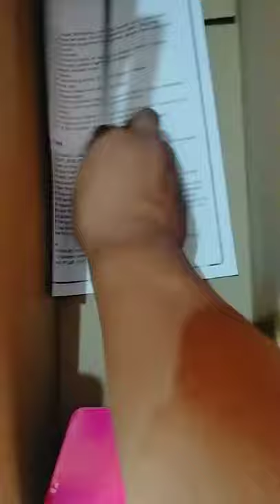CARA PERAKITAN SCOOTER OTOPED EXOTIC ST-8126 MUSIK LAMPU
Assalamualaikum

selamat siang kak. 🙂

kali ini saya ingin berbagi bagaimana cara perakitan scooter otoped exotic tipe st-8126

semoga bisa membantu teman-teman yang ada rencana untuk merakit scooter otoped exotic tipe st-8126 ini ya kak

mohon maaf jika videonya masih jauh dari kata sempurna, semoga dgn kualitas video sederhana ini bisa membantu teman-teman ya kak 🙂🙏

agar kedepannya kami semakin bersemangat lagi dalam pembuatan video seputar dunia anak-anak toys